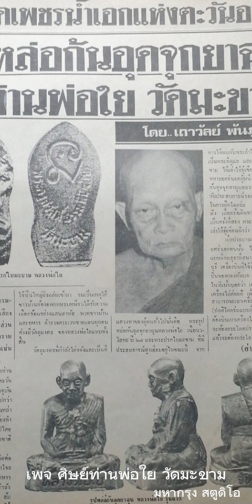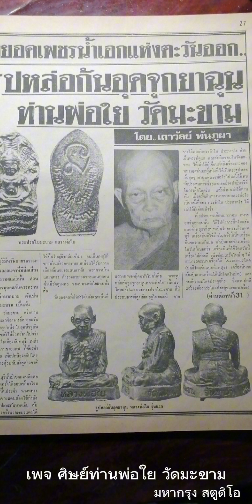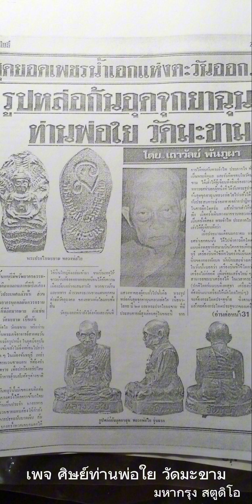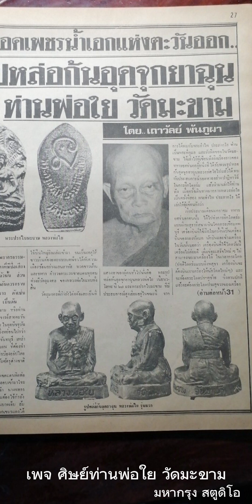สมาธิจิตอภิญญาคุณท่านพ่อใย รูปหล่อก้นอุดจุกยาฉุน พระปรกใบมะขาม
"ใครมีพระหลวงพ่อใย ท่านห่วงใยอยู่เสมอ"

สุดยอดเพชรน้ำเอกแห่งตะวันออก
รูปหล่อก้นอุดจุกยาฉุน
ท่านพ่อใย วัดมะขาม

จันทบุรี มีทรัพยากรธรรมชาติ อันมีค่า คือพลอยแดง ที่มีชื่อเสียงโด่งดังไปทั่วประเทศแล้วนั้น

ส่วนในด้านทรัพยากรบุคคลอันควรกราบไหว้บูชานั้น ก็มีอีกมากมาย ดังเช่นหลวงพ่อใย วัดมะขาม เป็นต้น

หลวงพ่อใย วัดมะขาม หรือ ท่านพ่อใย ท่านเป็นพระเกจิอาจารย์สายตะวันออกที่เกรียงไกรอีกรูปหนึ่ง ในยุคปัจจุบัน ท่านมีวิทยาคมเข้มขลังไม่ยิ่งหย่อนไปกว่าพระอาจารย์ใด ๆ ในเมืองจันทบุรี

เหล่าตำรวจ ทหารตระเวนชายแดน ที่ต้องทำหน้าที่เสี่ยงอันตราย เพื่อปกป้องอธิปไตยของชาติ ต้องทำการสู้รบกับศัตรูต่างชาติเป็นประจำ

จังหวัดจันทบุรี นั้นมีเขตแดนติดต่อกับเขมร ซึ่งในบางครั้งได้ลอบเข้ามาโจมตีปล้นฆ่าชาวบ้านเป็นประจำ ทางทหารและตำรวจตระเวนชายแดนต้องใช้กำลังเข้าต่อสู้จนเกิดการปะทะกันบาดเจ็บ ล้มตายกันก็มาก บางครั้งพวกเขมรแดงได้ใช้ปืนใหญ่ยิงถล่มเข้ามา จนเป็นเหตุให้ชาวบ้านต้องอพยพหลบหนีจนได้รับความเดือดร้อนอย่างแสนสาหัส

พวกชาวบ้านและทหาร ตำรวจตระเวนชายแดนทุกคน ต่างมีวัตถุมงคลของหลวงพ่อใยแทบทั้งสิ้น

วัตถุมงคลที่กำลังโด่งดังและเป็นที่แสวงหาของผู้คนทั่วไปนั่นคือ พระรูปหล่อก้นอุดจุกยาฉุนหลวงพ่อใย เนื้อนวโลหะ ปี ๒๗ และพระปรกใบมะขาม ที่มีประสบการณ์สูงเยี่ยมอยู่ในขณะนี้

จากการได้พบกับพระอำไพ ปภากโร ท่านเป็นพระที่ดูแล และรับผิดชอบในวัดมะขาม ได้เล่าให้ผู้เขียนฟังถึงเรื่องราวของทหารยศจ่าเอกผู้หนึ่ง ที่ได้รับพระรูปหล่อก้นอุดจุกยานชนหลวงพ่อใยไปแล้วได้พบกับประสบการณ์รอดตายอย่างปาฏิหาริย์ในการฝึกโดดร่ม แล้วนำมาเล่าให้ท่านฟัง เมื่อครั้งเดินทางมากราบหลวงพ่อใย เป็นครั้งที่สอง พระอำไพ ปภากโร ได้เล่าให้ผู้เขียนฟังว่า

เมื่อประมาณเดือนมกราคม ทหารยศจ่าเอกคนนั้น ได้ไปทำการฝึกโดดร่มแบบดิ่งพสุธาที่สนามบินโคกกระเทียม ลพบุรี

เครื่องบินที่ใช้ฝึกในครั้งนี้เป็นเครื่องบินของกองทัพบก

นักบินและช่างเครื่องในวันนั้นบอกว่า เครื่องบินที่ใช้โดดวันนี้เครื่องไม่ค่อยดี เพิ่งซ่อมเสร็จใหม่ๆ ไม่สามารถจะเบาเครื่องได้ ในเวลากระโดด

(ปกติโดดร่มแบบดิ่งพสุธา เครื่องบินจะต้องบินเบาเครื่องให้นักโดดใหม่ๆ)

และจะต้องกระโดดประตูซ้าย ซึ่งตามปกติแล้วจะต้องกระโดดประตูขวาของเครื่อง

เมื่อเครื่องบินบินขึ้นจากสนามบินในระยะสูง เครื่องก็เกิดขัดข้องสำลัก ๒ ครั้ง

ในระหว่างเครื่องสำลักนี้ หัวของเครื่องบินได้ปักลงทันทีประมาณ ๗๕ ฟิต ดูจากเครื่องวัดความสูง เพราะลดฮวบลงมาเหลือแค่ ๒๐๐ กว่านิดเดียว

ตอนนั้นก็ยังใจเย็นอยู่ เพราะเชื่อในความสามารถของนักบินและช่างเครื่อง

เมื่อเครื่องสำลักแล้วก็ดับลงทันที นักบินและช่างเครื่องก็พยายามช่วยกันแก้ไข

เครื่องก็ร่อนต่ำลงไปเรื่อย ๆ ซึ่งในตอนนั้นผู้ที่รอกระโดดร่มอยู่ข้างล่าง

ทุกคนต่างคิดว่าเครื่องต้องตกแน่ ๆ

รถดับเพลิงประจำสนามบินได้ต่อเครื่องสูบน้ำแล้วออกวิ่งไปรอทางหัวสนามบินแล้ว

ทหารยศจ่าเอกคนนั้นได้เล่าให้พระอำไพ ฟังต่อไปว่า

ขณะนั้นตนและเพื่อน ๆ ตลอดจนผู้ควบคุมการโดด ต่างนั่งกันอยู่เฉย ๆ เพราะจะเสี่ยงโดดร่มลงมายังพื้นดินก่อนคงไปไม่ได้ เพราะเครื่องร่อนสูงจากพื้นดินประมาณ ๑๐๐ กว่าฟุต เท่านั้นเอง มองดูพื้นดินตั้งแต่มองเห็นต้นกอไผ่ป่า ซึ่งมีมาก รอบ ๆ สนามบินโคกกระเทียมสมัยนั้น

ทหารยศจ่ายอีกกล่าวว่า แน่ใจว่าเครื่องคงตกแน่ ๆ ก็เลยนึกถึงหลวงพ่อใย และพระรูปหล่อของท่านที่แขวนคออยู่องค์เดียว พร้อมกับร้องค่อย ๆ ว่า

"หลวงพ่อใยช่วยลูกด้วย

 ๓ ครั้ง พอขาดคำว่า

"หลวงพ่อช่วยลูกด้วย"

ครั้งที่ ๓ เหมือนปาฏิหาริย์ เครื่องบินก็เกิดเครื่องติดขึ้นมา นักบินก็เลยบังคับเครื่องบินเชิดหัวขึ้นเฉียดยอดไผ่ป่าด้านล่างขึ้นไป แล้วนำเครื่องร่อนลงสนามได้อย่างปลอดภัย

พอลงสนามได้เสร็จเรียบร้อย เครื่องก็เกิดเสียและดับอีกครั้ง ซึ่งต่อมาทราบว่าเครื่องบินเครื่องนั้น ไม่สามารถจะใช้ทำการบินได้อีกเลย ทหารยศจ่าเอกคนนั้นกล่าวในที่สุด

นี่คือเรื่องราวที่พระอำไพ ปภากโร ได้เล่าให้ผู้เขียนฟังในวันเดินทางไปกราบนมัสการหลวงพ่อใยที่วัดมะขาม ซึ่งท่านได้มีเมตตามอบวัตถุมงคลรูปหล่อก้นอุดจุกยาฉุน พระปรกใบมะขามและเหรียญรุ่น ๓ มาจำนวนหนึ่งอีกด้วย

วัตถุมงคลหลวงพ่อใย วัดมะขาม ไม่ว่าจะเป็นจุกยาฉุน พระรูปหล่อก้นอุดจุกยาฉุน
 พระปรกใบมะขาม หรือมงคลวัตถุชนิดอื่น ๆ ที่ท่านหลวงพ่อใยสร้างขึ้น ท่านได้ปลุกเสกและแผ่เมตตาไว้เป็นพิเศษ จึงมีพุทธานุภาพ มีพลัง มีบารมีธรรมและพุทธคุณสูง สมควรที่จะมีไว้เพื่อบูชาติดตัวเป็นสิริมงคลเป็นอย่างยิ่ง

บารมีธรรม พลังจิต อานุภาพและพระพุทธคุณ เป็นสิ่งที่มองไม่เห็น แต่ผู้ปฏิบัติธรรมเช่นหลวงพ่อใย ท่านสามารถชี้แจงให้แจ่มแจ้งได้ และท่านสามารถนำบารมีธรรมนั้นไปปลุกเสกวัตถุมงคลต่าง ๆ ให้มีอภินิหาร และอานุภาพติดตัวไป จะเป็นผู้มีเมตตาเป็นที่รักและนับถือแก่คนทั่วไป ตลอดทั้งแคล้วคลาดจากภยันตรายต่าง ๆ ประสบโชคผลพิบูลย์สวัสดิ์ ในที่ทุกสถาน ในกาลทุกเมื่อ

ก่อนที่จะนำวัตถุมงคลของหลวงพ่อใย พกพาติดตัวไปตั้งนะโม ๓ จบแล้วอาราธนา

"พุทธังอาราธนานัง
ธัมมังอาราธนานัง
สังฆังอาราธนานัง"

แล้วระลึกถึงหลวงพ่อใย และบารมีธรรมของท่าน แล้วสวมพระนั้นไว้กับตัว

ท่านจะสามารถประกอบกิจการในสัมมาชีพนั้น ได้อย่างเจริญรุ่งเรืองตลอดกาล.

บทความ โดย..เถาวัลย์ พันธุ์ภูผา จากนิตยสาร "มหาโพธิ์" พ.ศ.๒๕

แอดมินขอบคุณธรรมนูญ สุริโย เอื้อเฟื้อภาพบทความส่งให้ทางออนไลน์

พิมพ์ข้อความใหม่โดยแอดมิน (มหากรุง สตูดิโอ : มหาอาทิตย์ รักษา): ศิษย์ท่านพ่อใย พระครูสวัสดิ์ธรรมพินิต วัดมะขาม จันทบุรี